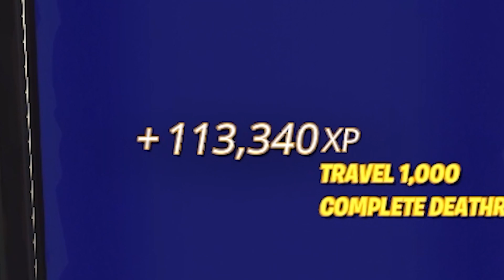*BUG DE XP AFK ROTÍSIMO* COMO CONSEGUIR LA SKIN DE PUNKROMADO en FORTNITE! SUBE 50 NIVELES!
:D

10 Nuevos Bugs Antes de Fortnitemares 🎃